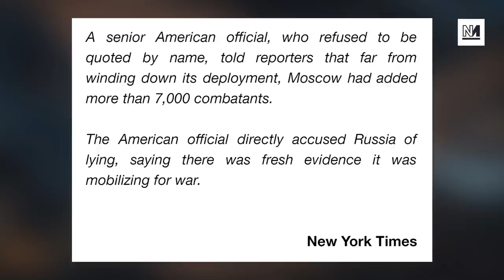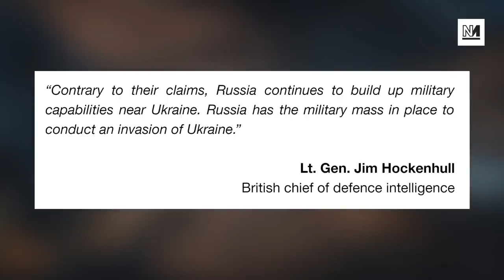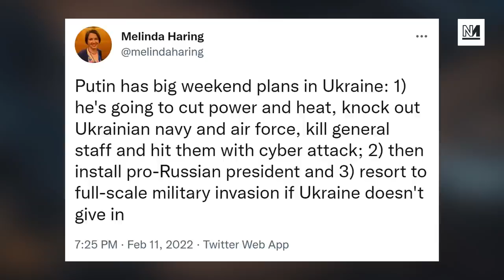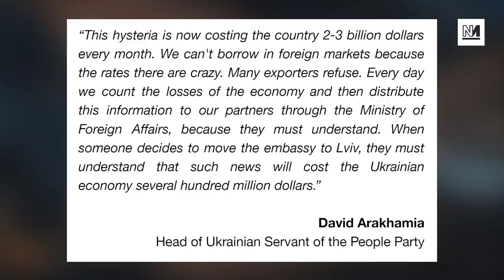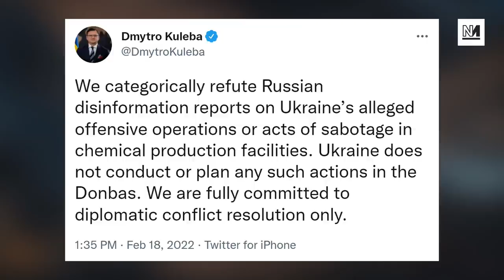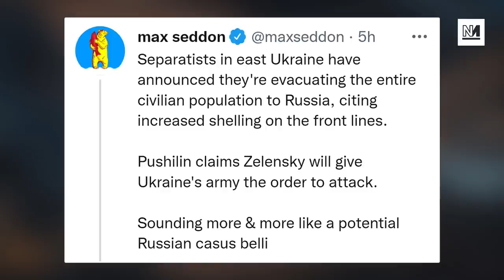Russia and West Fight Information War Over Ukraine